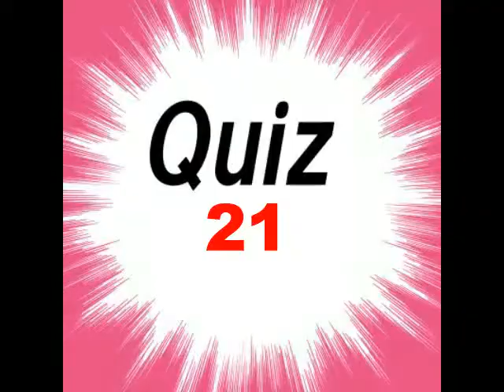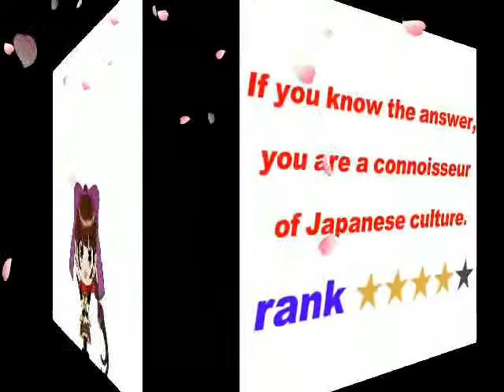Quiz Japan #21 Japanese culture and local specialty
We'll show you Japanese culture as Quiz! You can enjoy with your knowlege about Japan.  If you go shopping in Japan, please get the coupon from the 【Don Quijote Coupon】

We have another Youtube channel 'Japanese Travel Phrases in 3 min'
You can learn Japanese travel phrases that is easy and practical in 3 minutes.

Planned release
every　Mon. Wed. Fri. Sat(review)
every    Sun(Quiz)